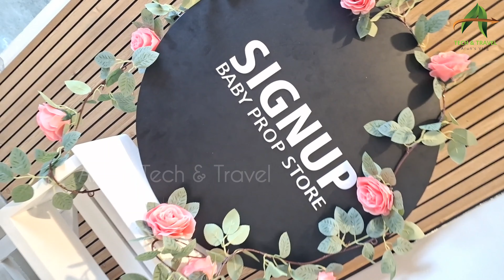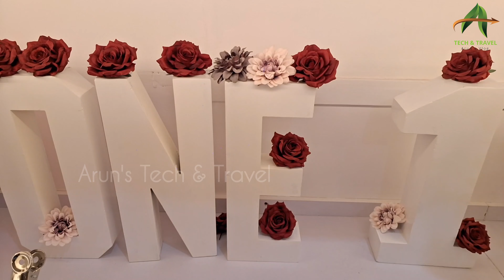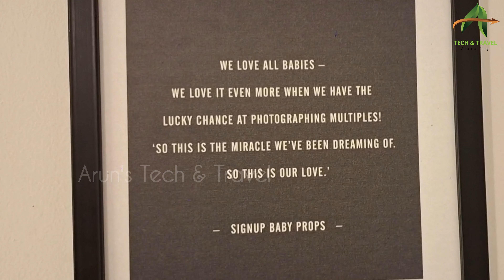കുഞ്ഞുമായി വരൂ ചിത്രങ്ങളെടുക്കൂ / Baby Prop Store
baby photosh
baby photoshoot ideas
baby photoshoot
baby photoshoot ideas at home
baby photoshoot rainy season theme
baby photoshoot at home
baby photoshoot song
baby photoshoot makar sankranti
baby photoshoot christmas theme
baby photoshoot ram navami special
baby photoshoot holi
baby prop
baby props for photoshoot
baby props wholesale
baby props making
baby props in coimbatore
baby props
baby proposal
baby proper latch
baby props vizag
baby props studio
photoshoot baby
photoshoot baby
photoshoot baby girl
photoshoot baby boy
photoshoot baby shower
photoshoot baby monthly
photoshoot baby boy ideas
photoshoot baby newborn
photoshoot baby at home
photoshoot baby 1 month
photoshoot baby ideas at home
baby photog
baby photography
baby photography ideas
baby photography at home
baby photography studio setup
baby photographer
baby photography lighting setup
baby photography song
baby photography props
baby photography tips
baby photography ideas 3 month old